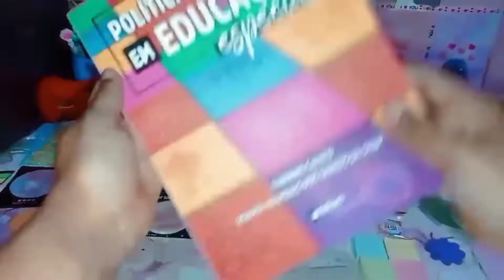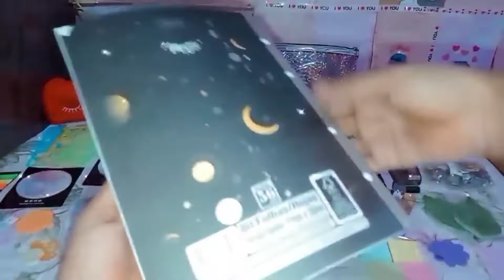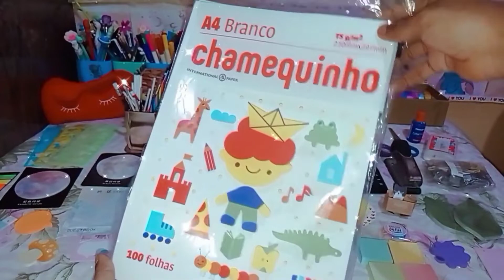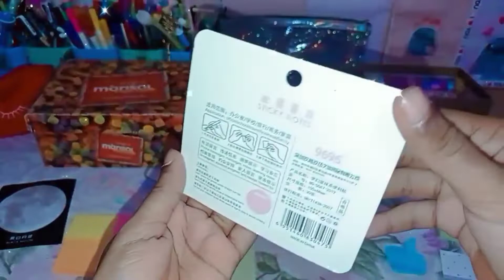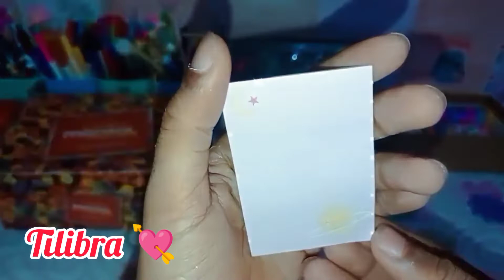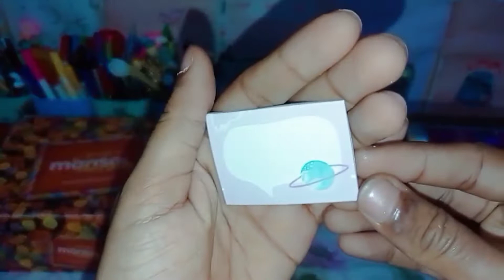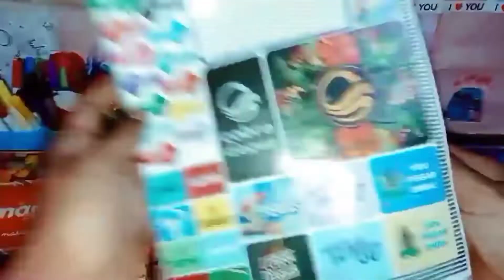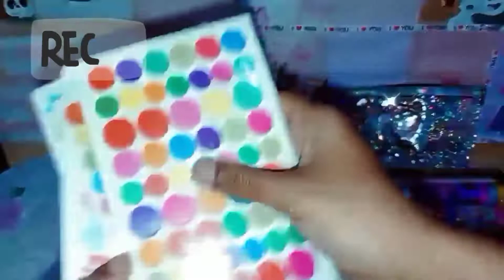Meu Material Escolar ❤️ Tudo que tenho de Papelaria 🥰 @juditte_souza ✍️👍🔔 Serviço Social 🤝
oi gente hoje vim mostrar para vocês tudo que tenho de Papelaria 🥰 material escolar 😃 que venho juntando ao longo dos anos 🤝 uso tudo nos meus cursos online e na faculdade que faço no EAD 🤗 faculdade de serviço social ✍️ unifacvest 🤝 estou no 7 período

alguns produtos recebidos da papelaria @pommerpapier

comprinhas de Papelaria 🥰 material escolar na shoppe e na shein 😘

me siga no insta @juditte_souza
compartilhe pra geral 🤪
deixe seu comentário e sua sugestão de vídeos